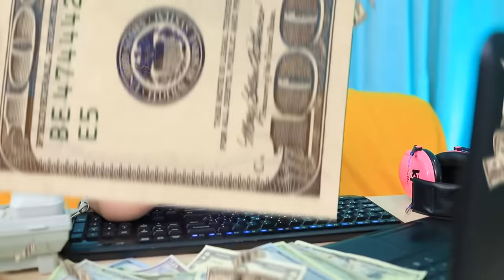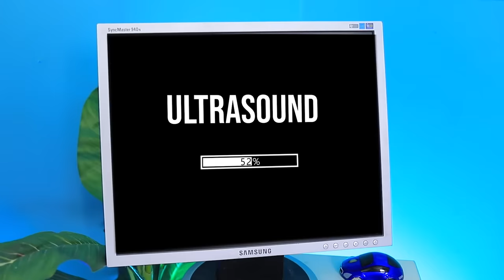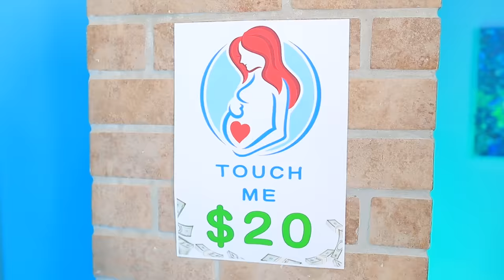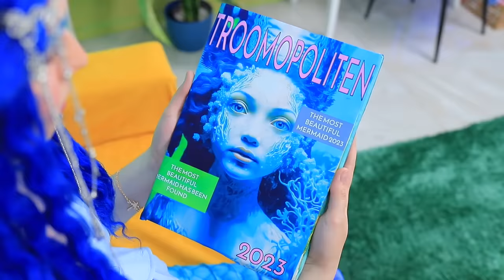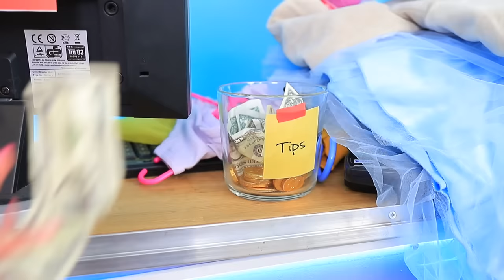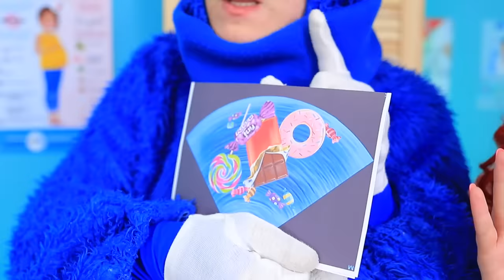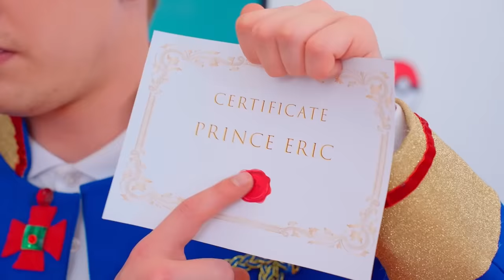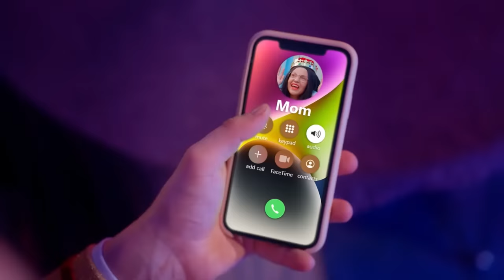Rich vs Broke Pregnant Mermaid! I Was Adopted by a Mermaid!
What can a pregnant mermaid do when it comes to protecting her future baby? In this incredible video, you'll witness an unbelievable clash between a rich and poor mermaid when the latter discovers that her human parents have adopted her! Get your popcorn ready, brace yourself for unexpected twists, and get ready to burst with laughter! This is a showdown you won't want to miss!